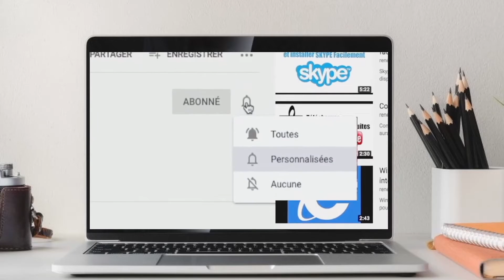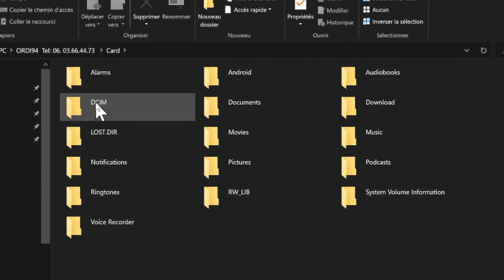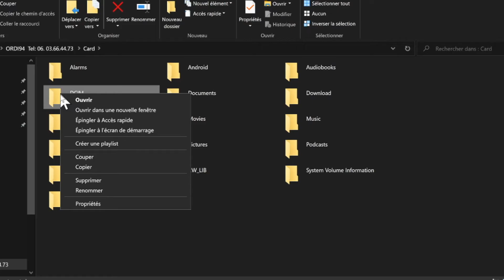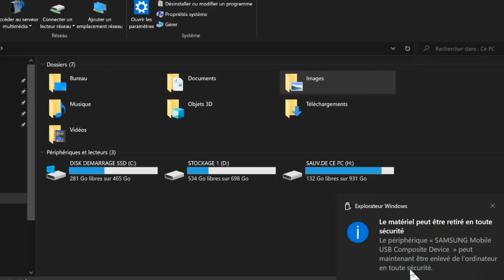Comment Copier tes photos et tes videos de ton Smartphone android vers un PC avec un cable USB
Tu souhaites récupérer de ton Smartphone Android tes videos et tes photos pour les mettre sur ton PC avec un cable USB ? Quelques clics suffisent pour les transférer sur ton PC et cette vidéo l'explique rapidement et facilement.  Mais a condition avant de savoir deboguer ton Smartphone Android si tu ne sais pas le faire, voici donc le lien d'une autre vidéo qui vas te l'expliquer